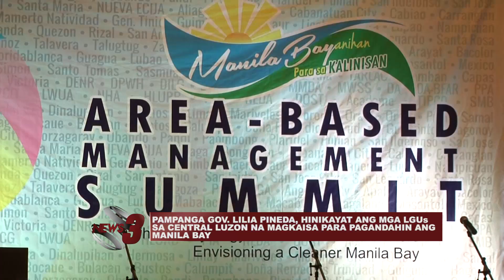PAMPANGA GOV. LILIA PINEDA, HINIKAYAT ANG MGA LGUs SA CL NA MAGKAISA PARA PAGANDAHIN ANG MANILA BAY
HINIKAYAT NI PAMPANGA GOVERNOR LILIA PINEDA ANG MGA OPISYALES NG LOKAL AT PAMBANSANG PAMAHALAAN SA GITNANG LUZON SA PAGPAPAGANDA NG MANILA BAY.

-PEPTV3 News and Public Affairs (Date aired: December 16, 2016)